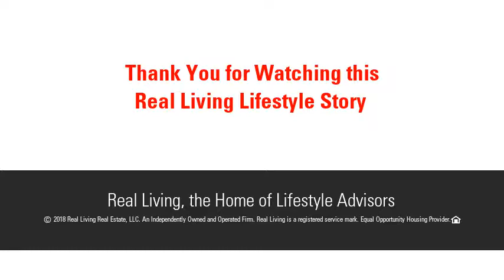86 Margaret St, Monson, MA 01057 - MLS #72321809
Amazing country location yet close to amenities ! Custom built and thoughtfully designed oversized cape on over an acre with views!! Spacious open floor plan...amazing Binford style fireplace built with the granite right from the property! Enjoy the country views from your screened in 10 X 18 deck off the dining room! Chef's kitchen with hickory cabinets and Italian tile floors.. So much to appreciate here. first floor laundry with Italian tile floor...two zones for the heating system.. walk out basement...must see this unique and comfortable home sweet home!!!